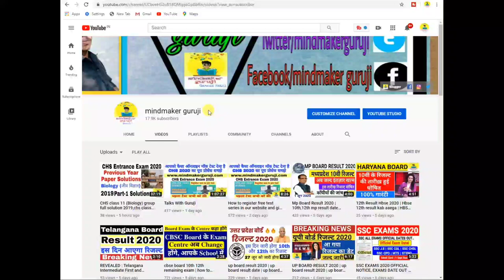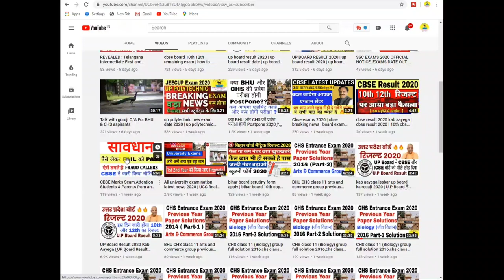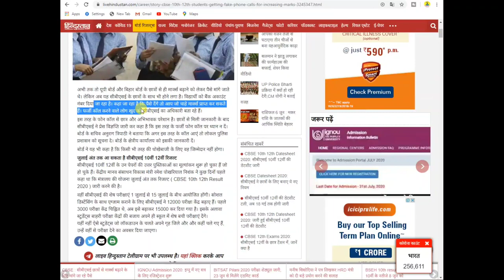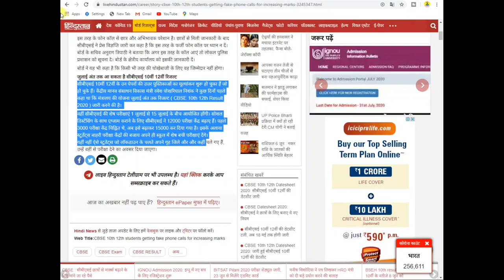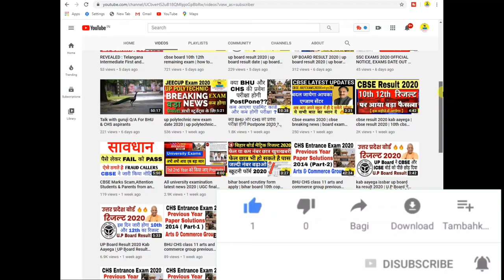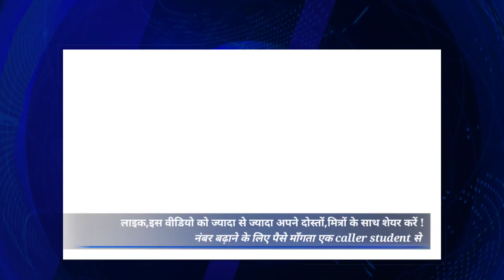CBSE Fraud Caller Exposed | BeWare Students |CBSE Marks Scam | Exam Scam in Bihar, Jharkhand India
CBSE Fraud Caller Exposed | cbse latest updates | CBSE Marks Scam | Exam Scam in All India

This video is to expose and spread awareness  about how some fraud people  are contacting  cbse students.According  to them they are working as data entry operators in cbse office they have all your information like name, roll number, fathers name etc. They first terrorize students  about their less marks and then assures the to give 70 to 75 marks if the pay them 14000 or so.

Not only this they also ask money if the student  wants to become a topper.
Stay alert from such fraud calls and DO NOT BELIVE THEM.

cbse scam , fraud result, exam scam in biahar, education scams in india , BIHARBOARD FAKECALL FAILSTUDENTPASS WITH 85% IN 4000 | FAKE CALL BY BIHAR BOARD OFFICE PATNA

mindmaker guruji does not claim that the informations and call recordings provided by the student to us are real.